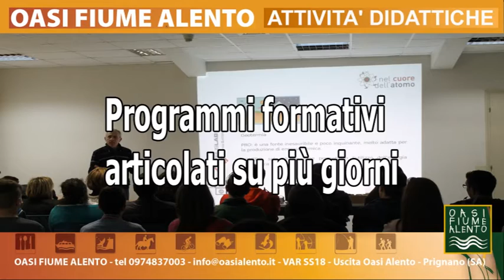spot Oasi Alento attività didattiche